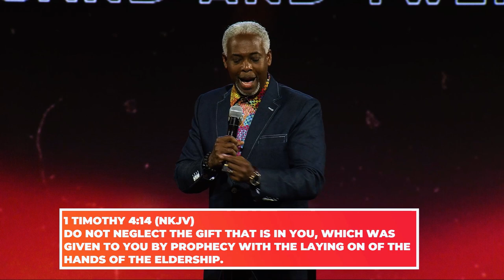Catch - Carry - Convey | Bishop Dale Bronner